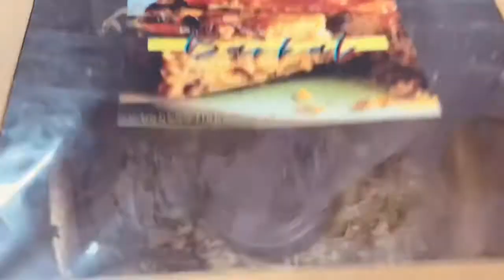Cake MUKBANG | Banana and Walnut Cake | eating show ~ eating sounds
Hey bhookbangers ✨
I’m here with another MUKBANG❤️
I’m sure you love cake 🤧
Cake reminds me of Christmas and mom baking cakes for everyone 🐣
Share your memories in the comments🥺

Open for constructive criticism, because I’m gonna grow with my Bhookbang fam🐒

Thank you for your constant support which drives me to make new videos 😖✨

Barkat cakery, New Delhi - @barkatcakery (Instagram)

With love,
Bhookbang❤️